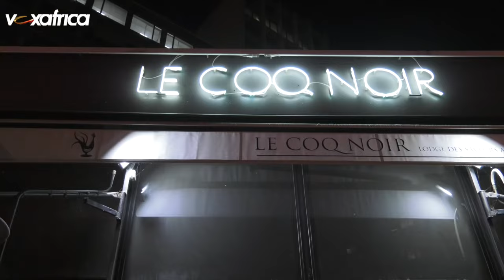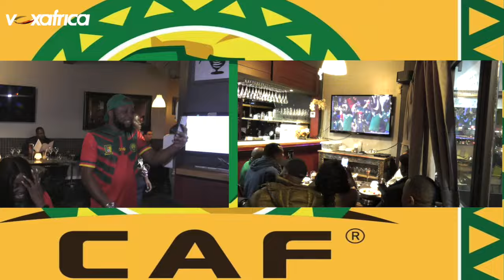Le Cameroun face à la Guinée 🇬🇳 CAN 2023.